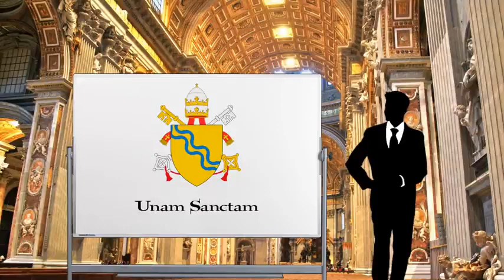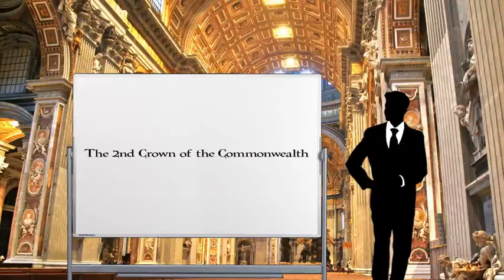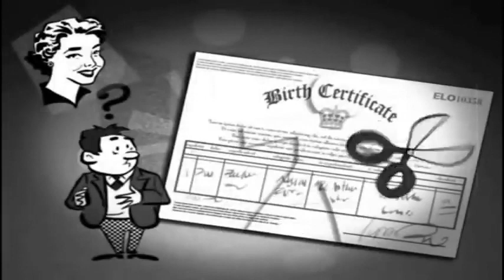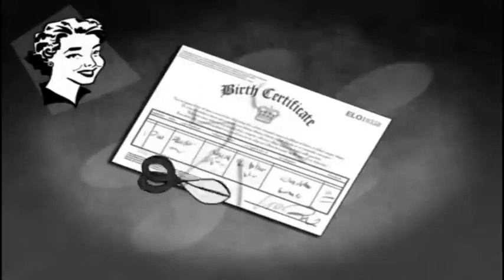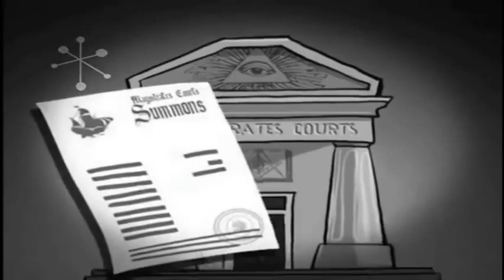Birth Certificates are Slave Contracts